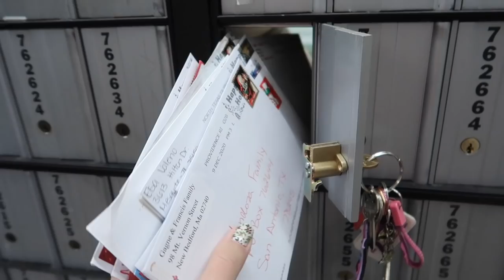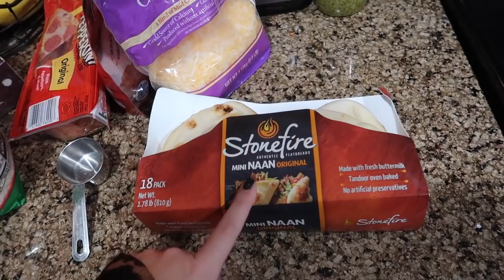Vlog: *December 15-17, 2020* ~My First Botox Experience!~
Get a $40 signup bonus when you spend $40! Free Christmas shopping!